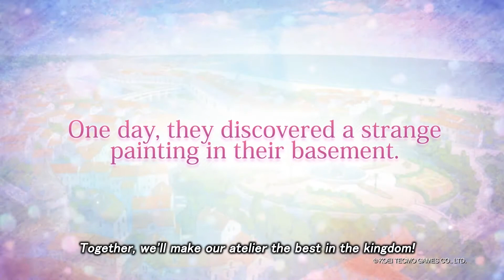Atelier Lydie & Suelle: The Alchemists and the Mysterious Paintings - Caracterísitcas Batalla.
KOEI TECMO Europe ha desvelado las nuevas características estratégicas de batalla de la última entrega de la  adorable saga Atelier, Atelier Lydie & Suelle: The Alchemists and the Mysterious Paintings. Con una fecha prevista de lanzamiento para el 30 de marzo de 2018 para la plataforma Nintendo Switch™, el sistema de entretenimiento PlayStation®4 y en formato Windows PC a través de Steam®, en el juego los usuarios seguirán las aventuras de las hermanas Lydie y Suelle a través de majestuosos paisajes que aparecen en misteriosos cuadros, en su aventura por intentar convertirse en alquimistas cualificadas.